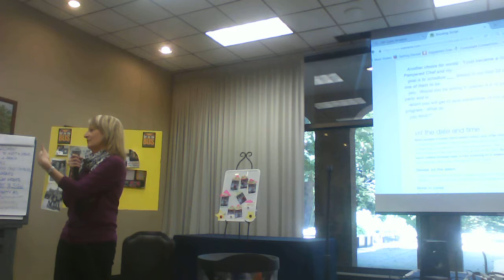Landy Retreat - Recruiting & Consultant Strong Start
This video was recorded at the 2015 Donna Landy Pampered Chef Retreat in Williamsburg, VA.  Speaker Tanya Broslawsky finishes the Why Interview and reviews the Consultant Strong Start information on the PCTANYA website available to TEAM LANDY.